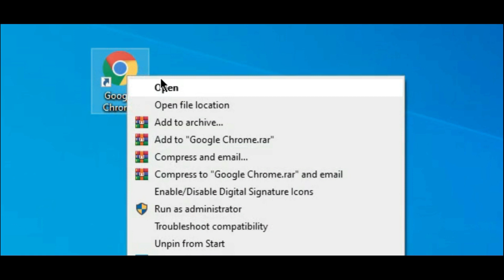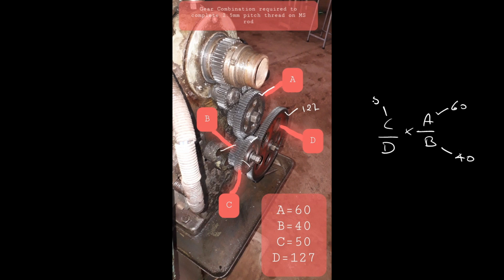Gear Combination Calculations for 2.5mm Pitch thread cutting in Lathe - MTT - 20ME32P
Thread cutting in Lathe machine for 2.5mm pitch thread, English to Metric - Compound Gear Combination calculations are shown in this video. Machine Tool Technology- 20ME32P for 3rd Semester Mechanical C-20

Similar content video's , Diploma syllabus copy, Semester end question papers, notes and manuals  are available in my webpage deemechkvgp.wordpress.com